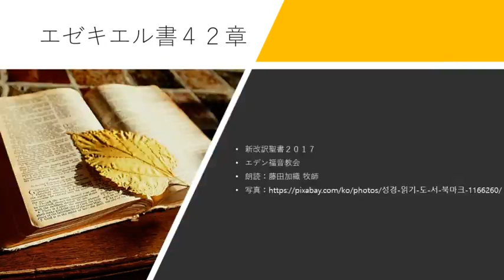エゼキエル書42章 新改訳聖書2017